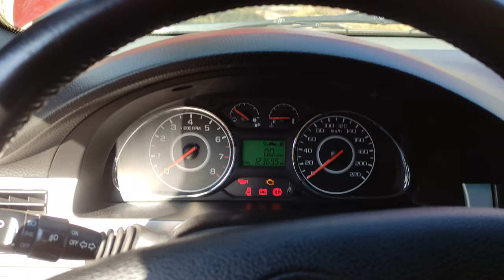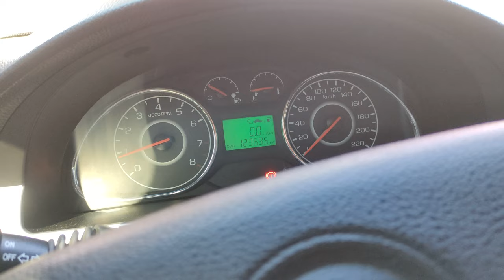ЗАМЕНА ФИЛЬТРА НА ГБО 4 ПОКОЛЕНИЯ СВОИМИ РУКАМИ RAVON GENTRA.КАК САМОМУ ПОМЕНЯТЬ ФИЛЬТР ГБО